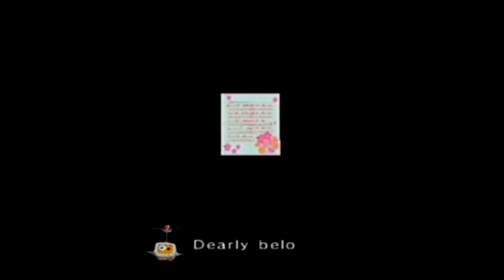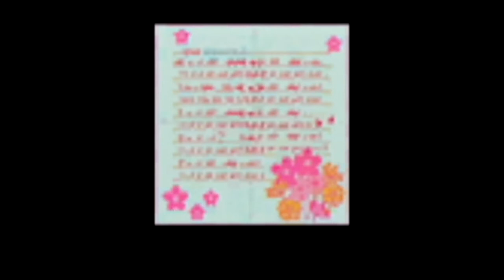Chibi-Robo! Part 14: BEAR-Y SCARY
Well isn't Sunshine the cutest... OH LORD!